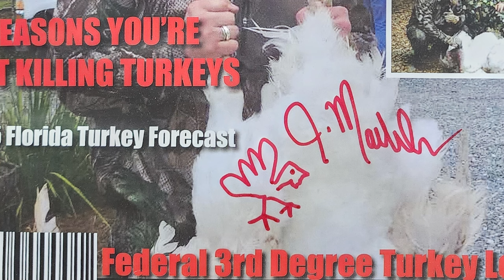The Tom Brady of Turkey Hunting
Witness this unbelievable story unfold as first-time hunter Jamie Marshall harvested a one of a kind, trophy turkey, in a thrilling hunt aided by guide Matt Light at Gilchrist Lodge! 🦃 Experience this jaw-dropping full documentary, a must-see to believe, and get a shot at winning the Grand Prize - a dream hunt - at ➡️ turkeytouchdown.com ⬅️

The winner will be selected on March 15th. 🎟 Your participation will contribute to our nonprofit organization’s worthy cause of fostering outdoor experiences for youth, enabling them to acquire valuable hands-on leadership skills.